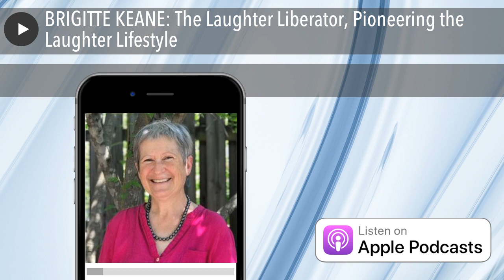BRIGITTE KEANE: The Laughter Liberator, Pioneering the Laughter Lifestyle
Brigitte Keane is an internationally renowned healer, speaker, bestselling international author, theologian, educator, consultant, and the creative visionary behind The Laughter Liberator, Pioneering the Laughter Lifestyle.

She is a creative and inspiring joy partner who provides her clients with creative and nurturing solutions that enable them to reconnect with themselves to feel joy-full and happier, releasing the laughter that exists in their souls.

With more than 20 years experience traveling the world as a laughter professional, Brigitte is passionate about sharing the sacred healing power of laughter. Inspired by the life-changing experiences of her own life, Brigitte invites others who are imprisoned by the grind of their daily life to play and experience the liberation of the Laughter Lifestyle.

Brigitte is on a mission to improve the self-esteem, self-confidence, and happiness of people all around the world and believes that, by supporting each other, the world can become a win-win place to be.

COURAGE UNDER SIEGE, Eight Women Share Stories of How they Soared Far Beyond Circumstances of Life.

8 Audacious Women Share Stories of How They Soared Far Beyond Circumstances of Life

The Law of Brand Attraction,

24 Inspired Business Owners From The Brand Builders Club Share Their Most Successful Brand Attraction Strategies.